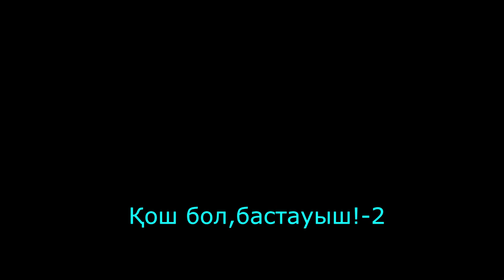Қош бол, бастауыш!-2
Жаңақорған ауданы "Екпінді" аулындағы № 166 орта мектепте өткен "Қош бол, бастауыш!" атты шарадан көріністер. Екінші бөлім.